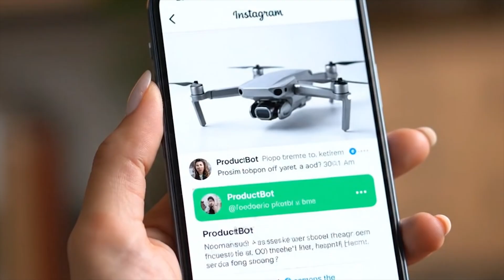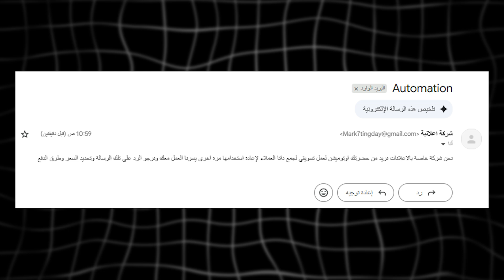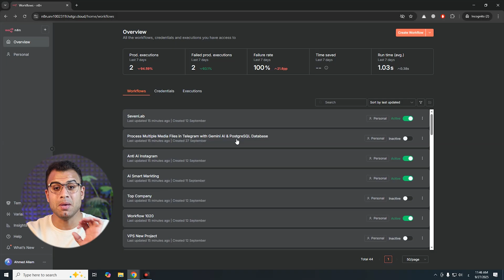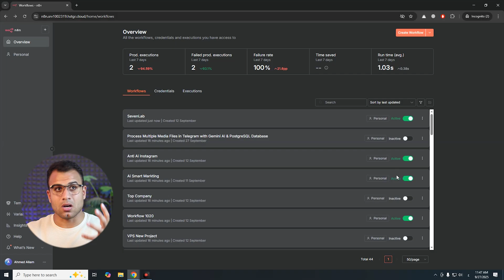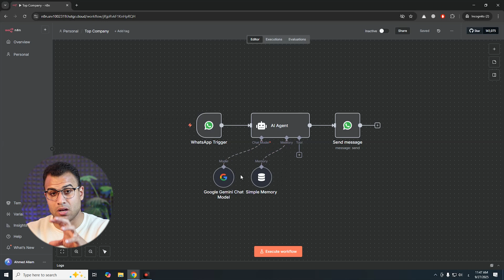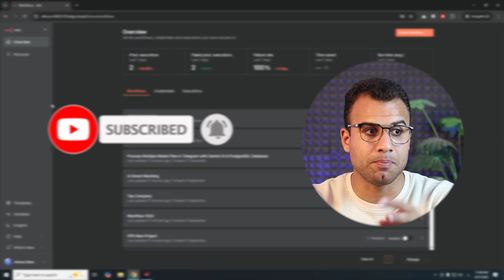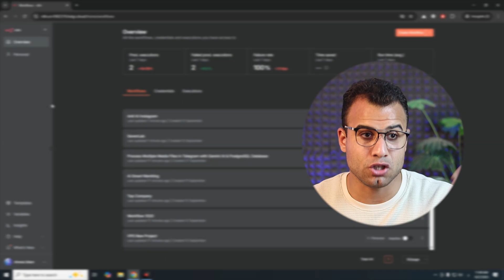عملت شغل اوتوميشن وكسبت ١١٥٠ دولار في ساعة | الربح من الأتمتة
الربح من الأتمتة (أو الـ Automation)، لأ، أنا هوريك خطوة بخطوة إزاي أنا نفسي عملت شغل أوتوميشن وكسبت منه فلوس حقيقية! لو بتدور على طرق جديدة للربح من الإنترنت في هذا الفيديو، طريقة تحقق بيها دخل ثابت من الإنترنت وتبدأ فعلاً تكسب وانت قاعد في بيتك

0:05 كيف تربح من الاتمتة
1:50 جعل الذكاء الاصطناعي يعمل مكانك
4:00 اجعل workflow n8n مدفوعة
5:24 الربح من وكيل الذكاء الاصطناعي

الكلمات الدلالية:
ليه تتعلم الاتوميشن؟ هشارك معاك تجربتي الشخصية إزاي بدأت أعمل أتمتة (Automation) لمشاريع وشغل أونلاين، وازاي قدرت من خلاله أحقق ربح حقيقي أفضل طرق الربح من العمل الحر باستخدام الأتمتة وكيفية تستخدم الأتمتة لجمع عملاء من فيسبوك وجوجل مابس وتحوّلهم لعملاء حقيقيين.

حقق مال من أول مشروع عملته بالأوتوميشن، وتعتبر الأتمتة هي الطريقة الأذكى عشان تعمل فلوس من الإنترنت بأقل مجهود. انسى الطرق التقليدية، دلوقتي وقت الربح من ال ai والأتمتة الربح من الانترنت اليوم وكل يوم.